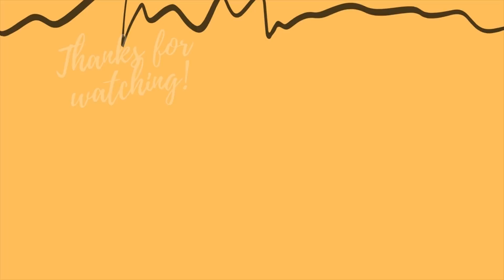Punjabi Cotton Printed Suits | Wholesale Ladies Suit Market in Amritsar | सबसे सस्ता Suit market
' Amritsar Suits Kapda Market '

Vinayak Fabrics [GST Holder]
Katra Jaimal Singh, Karmo Deori Chownk, Cash Dhara Bazar, Shop no.1 Near Baba Lal Dayal Ji Mandir, Amritsar (Punjab)
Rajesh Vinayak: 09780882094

Kapda Market Amritsar
Amritsari phulkari
ਸਸਤੇ ਪੰਜਾਬੀ ਸੂਟ in Punjab
Wholesale Brasho
Reyon Cotton,
Digital ​Makhan Cotton
Wholesale & Retail Ladies Suit Market
लेडीज सूट घर बैठे मंगाए @250 ₹ से
सबसे सस्ता Suit market
Fancy Suits in Amritsar
Designer suits in amritsar
Punjabi Wholesale Suits
Punjabi suits amritsar
best suits in amritsar
Amritsar cheap suits
Wholesale suits in amritsar
Amritsar suits Market
Cloths store in Amritsar
Ladies suits in Amritsar
Wholesale Manufacturers Amritsar
Amritsar wholesale market
Amritsari suit market
Amritsar cotton suits
Amritsar market shop
Amritsar suit market
Top 25 Punjabi Suits Designs
wholesale suits
wholesale suit market ludhiana
wholesale suits in surat
wholesale suits in ludhiana
wholesale suits amritsar
wholesale suit shop
wholesale suit market in chandigarh
wholesale suit market
wholesale suit shop in ludhiana
wholesale suits suppliers
wholesale suit online
wholesale suit accessories
wholesale suit market in amritsar
wholesale suit market in ambala
ladies suit wholesale ambala
wholesale suit market in ahmedabad
wholesale suit bags
wholesale suit business
wholesale suit boxes
wholesale bathing suit vendors
wholesale bathing suit
wholesale bathing suit cover ups
wholesale bodysuit
wholesale bathing suit distributors
maria b suits wholesale
zafia'b suits wholesale
wholesale suit catalogue
wholesale suit cotton
wholesale suit chandni chowk
wholesale suit carriers
wholesale suit covers
wholesale suitcases
wholesale suitcase cover
wholesale suit cost
wholesale suit dealers in delhi
wholesale suit dealers in surat
wholesale suit dupatta in delhi
wholesale suit dealers
wholesale suit design
wholesale suit distributors
wholesale suit dupatta
wholesale elf suit
wholesale exercise suit
wholesale suit fabric suppliers
wholesale suit fabric
wholesale suit for sale
wholesale frock suit in mumbai
wholesale bathing suit fabric
wholesale sweat suit fabric
wholesale designer suits factory
wholesale green suit
suit wholesale in ghana
सस्ता और सबसे अच्छा
suits wholesale in godown street
georgette wholesale suit
suit garment wholesale
suit hats wholesale
wholesale suit in delhi

wholesale suit in chandni chowk
wholesale suit in india
suit wholesale in turkey
wholesale suit jackets
wholesale jogging suit
wholesale jogging suit set
wholesale jogger suit
jumpsuit wholesale
wholesale mens suit jackets
wholesale ladies suit jackets
wholesale suit ki market
wholesale suit ki dukaan
wholesale suit ki dukan
wholesale ke suit
wholesale kashmiri suit
wholesale suit market in kolkata
salwar suit wholesaler kolkata
wholesale suit ludhiana
wholesale suit length
wholesale ladies suit market in surat
wholesale ladies suit market in delhi
wholesale ladies suit market in ludhiana
wholesale ladies suit market in amritsar
wholesale ladies suit market in kanpur
Amritsar wholesale market
ਅਮ੍ਰਿਤਸਰ ਹੌਲਸੇਲ ਸੂਟ ਖਰੀਦੋ
wholesale suit material
wholesale suit market in punjab
wholesale suit market in mumbai
wholesale night suit
suit wholesale near me
wholesale night suit in mumbai
wholesale suit market in lajpat nagar
wholesale suit shop in lajpat nagar
wholesale suit outlet
wholesale of suit
wholesale salwar suit online
welcome business

Cloth merchants
Suit merchants
Ladies Punjabi suit
Garam suit
Pashmina suit
Winter collection
Welcome business channel
wholesale suit suppliers
wholesale suits shop in chandigarh
wholesale suit shops in chandni chowk
wholesale wale suit
wholesale womens suit
wholesale white suit
wholesale punjabi suit with price,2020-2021 New Suit Punjabi Suit Designs 2020,Best Printed Suit,Latest Punjabi Suit design ,Punjabi suits for girls